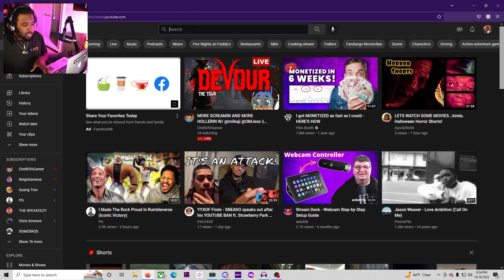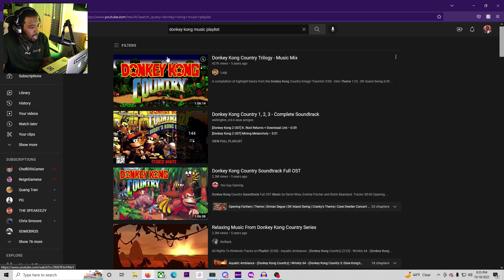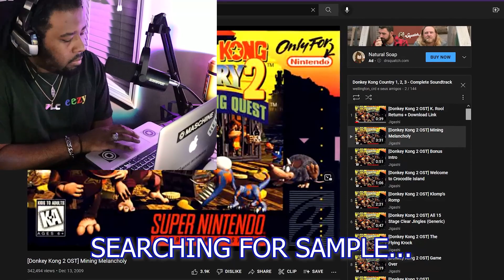I GHOSTWROTE FOR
Tell @berleezy to get in the stu with these bars! & tell @johnnyghosst I need for the next Eezygang member 🫡

I'VE FINALLY MADE A DISCORD, HERE'S THE LINK IF YOU WANT TO JOIN!